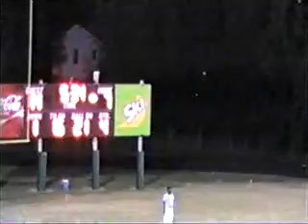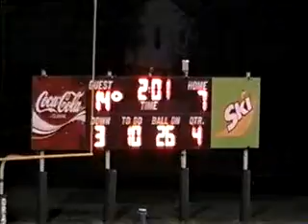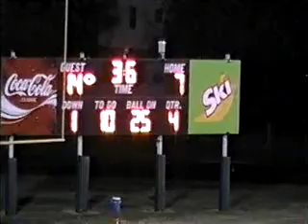V1005 Ky KCD 14 Green Co 7 2006 fb 04